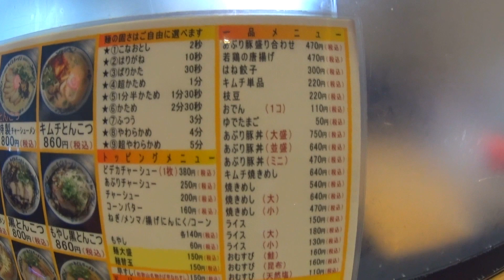こだわりのどデカとんこつあぶりチャーシューメン！［こだわりのやぐらラーメン 岩出店］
今回は、岩出市吉にあった「こだわりのやぐらラーメン」が2019年に立ち退きの為、和歌山市国体道路に移転。
その後2020年に岩出市中島に新しく店舗をオープン。
岩出市に帰ってきた「こだわりのやぐらラーメン」で
『どデカとんこつあぶりチャーシューメン』を頂きました。

supra5141についてはコチラ
【 Instagram】 Instagram.com/supra5141

＊『のーてん人生　寅ノ巻　～拉麺動画乃章～』